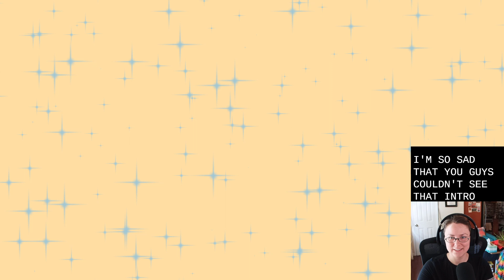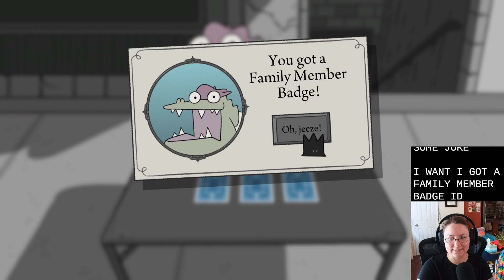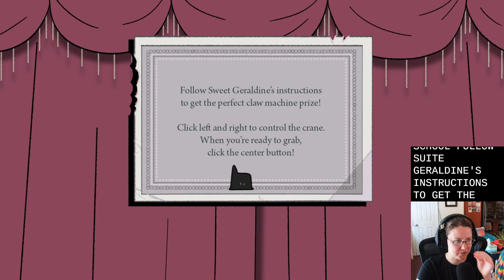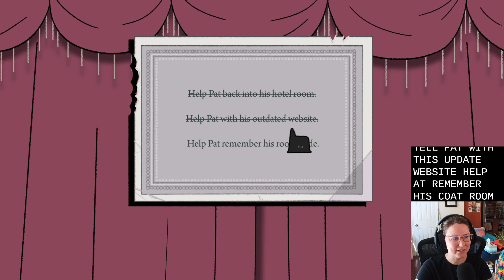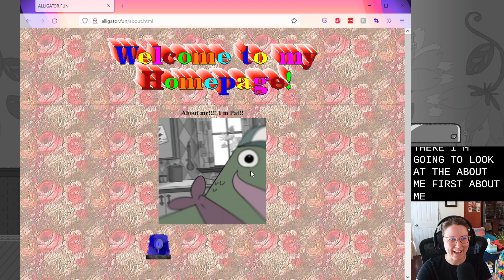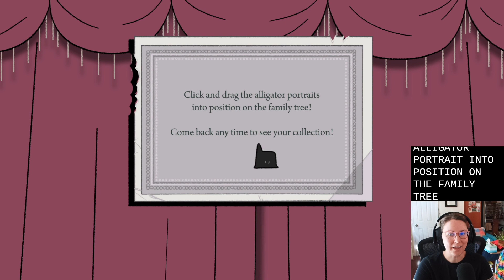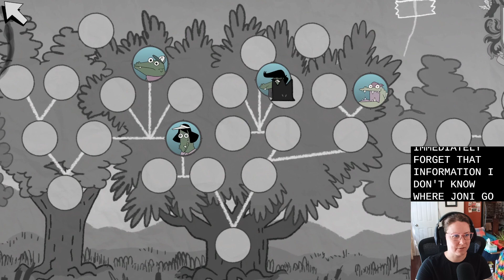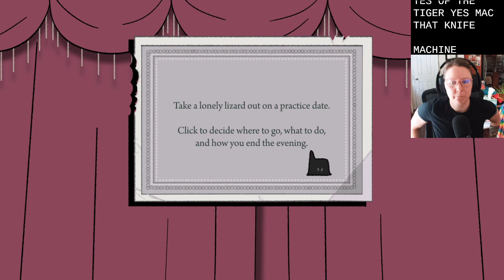cute noir puzzle game LATER ALLIGATOR | part 1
Later, Alligator is an incredible, well-animated noir crime puzzle game? That's also very cute and funny? I can't recommend it enough, it was great. We're here to help Pat the alligator figure out what his family plans to do for his birthday - a surprise party? or a MURDER? We explore Alligator New York City and all the fun weird alligators there in. Plus tons of extremely fun wario-ware-esque mini games. The soundtrack? GREAT. The animation? AMAZING. The jokes? YEAH! I can't recommend it enough, it's great.